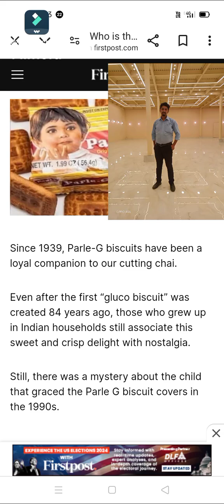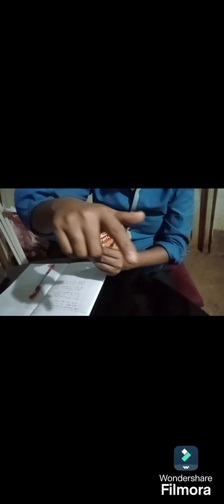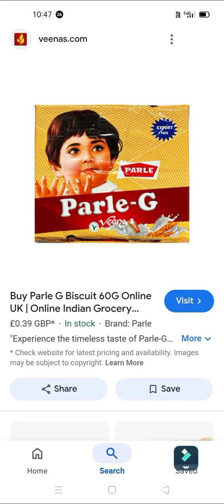Parle -G after any questions? just comment 🙏 share yourself support biscuit 🍪 company'